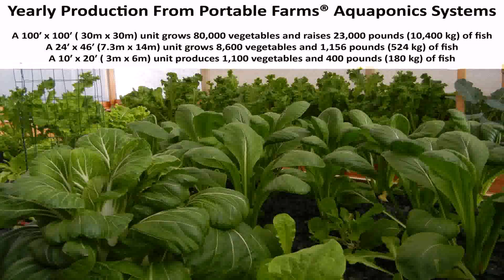80 Square Meter House Design Philippines (see description) (see description)